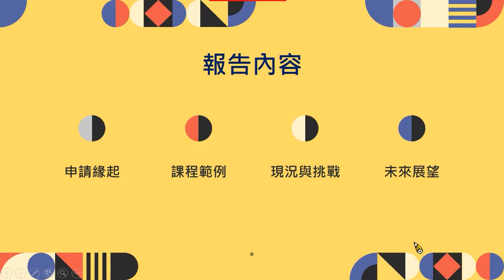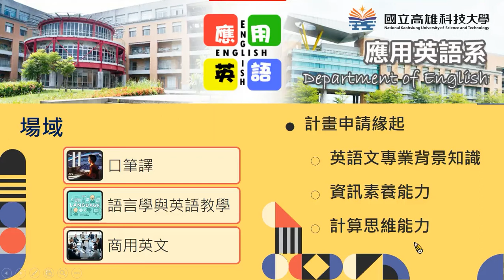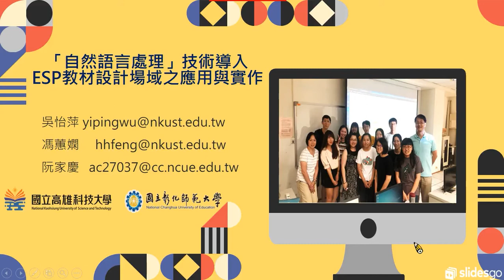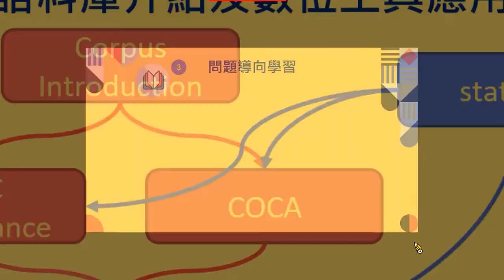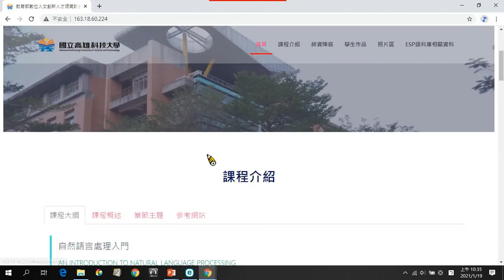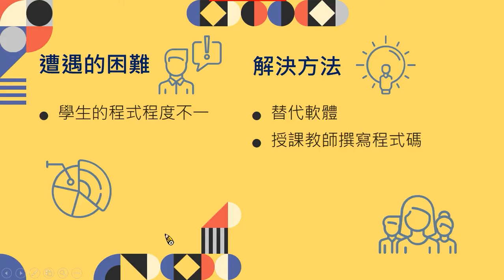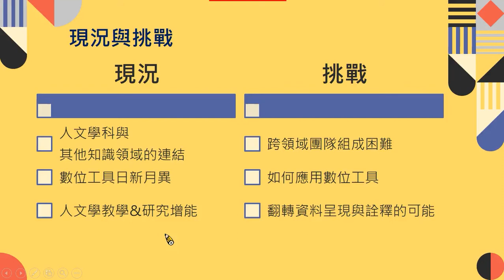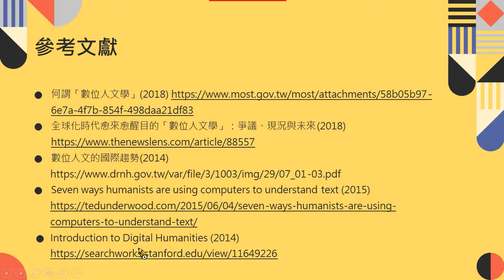經驗分享_吳怡萍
「Think Cafe」教師交流工作坊
時間：2021/1/19
地點：國立政治大學